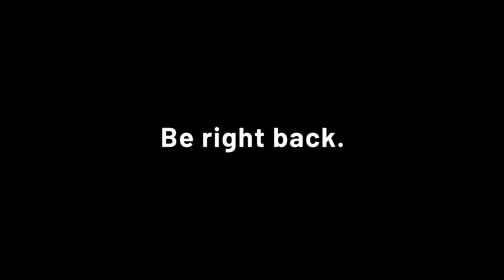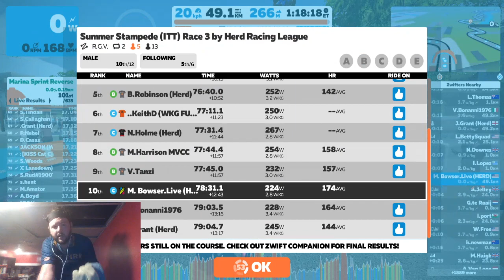LIVE Racing - Cat C - HERD Summer Stampede TT 50km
Zwift Set-Up
*Wahoo Kickr Core Trainer
*2019 Specialized Allez Sprint Comp Disc
*Wahoo Kickr Headwind
*Giro  Empire E70 Road Cycling Shoes

Helpful Links and Go-tos
Wahoo Heart Rate Monitor
Cycling Desk
Legion Recovery and Creatine
During Nuun Tablets